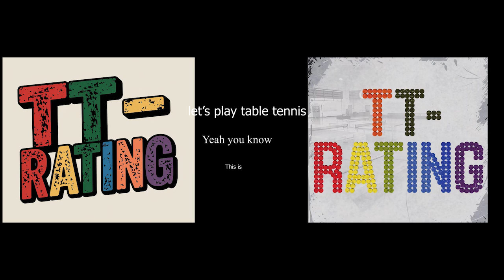259.TT-Rating Turnuvası - Ömer MORALI - Hasan UZUN